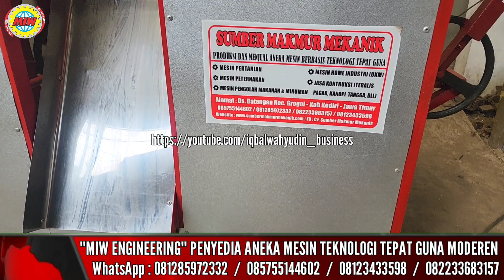Rahasia Sukses Pengusaha Keripik Tempe Segera Beli Mesin Pengiris Pemotong Kripik Tempe Otomatis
Info Pemesanan  Telp/WA Slow Response Fast Response : 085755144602 / 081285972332 / 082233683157 / 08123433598

Alamat : Ds.Datengan Kec.Grogol Kab.Kediri Jawa Timur
Cari di google bisa ketik : SUMBER MAKMUR MEKANIK

Buka Setiap Hari Senin - Sabtu
Buka Dari Jam 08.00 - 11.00
Buka Lagi Jam 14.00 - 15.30
Tanggal Merah Libur